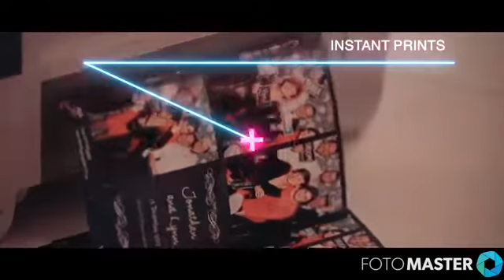Mirror Me Photo Booth Cancun Wedding Mayan Riviera